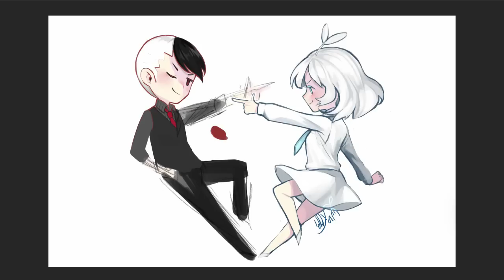PS Speedpaint 마인크래프트 스킨 : 블랙&화이트 럭키블럭 블랙 태경 minecraft Skin Drawing [PrettyHerb 쁘띠허브]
요번 그림영상은  블랙&화이트 럭키블럭 에서 컨셉을 잡고 했던
블랙 태경 입니다!! 와! 완성이네요! ㅎㅎ 다음영상은 뭘까용? ㅎ